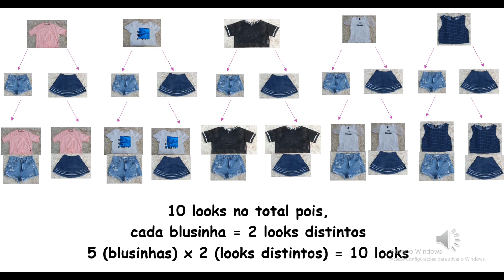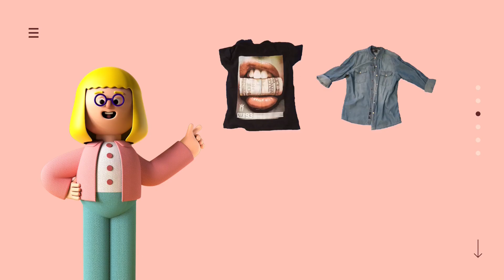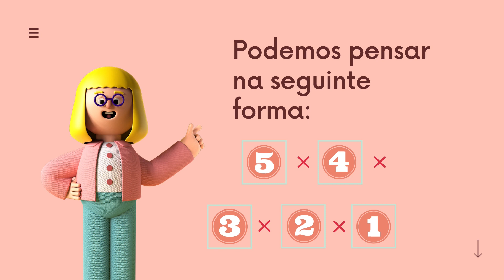VFVDEM-CG - Possibilidades no dia a dia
Em nosso vídeo, tentamos mostrar que em algumas situações diária existe matemática envolvida.